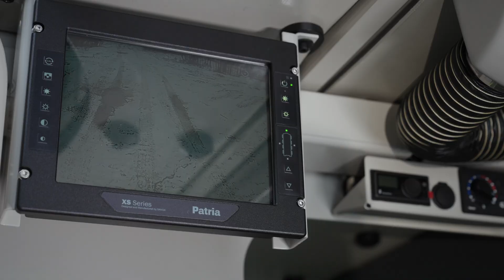Patria 6x6 as the vehicle platform of CAVS programme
The joint European Common Armoured Vehicle System (CAVS) programme began in 2019, as the Patria 6x6 vehicle was selected for the platform of the programme. By 2025, participating countries are Finland, Latvia, Sweden, Germany and Denmark, strengthening European collaboration. The programme remains open for new countries to join, provided they have similar equipment requirements and receive approval from the existing participants.

Links